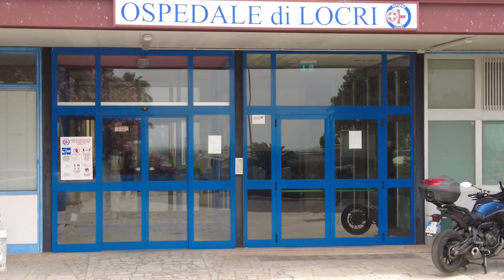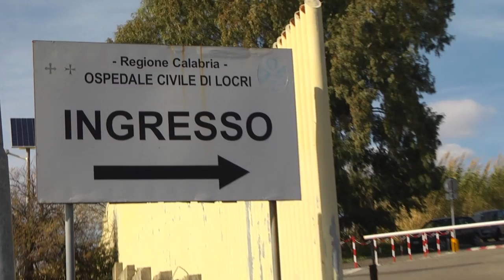LOCRI: FOCOLAIO DI COVID IN OSPEDALE, CARDIOLOGIA IN CRISI